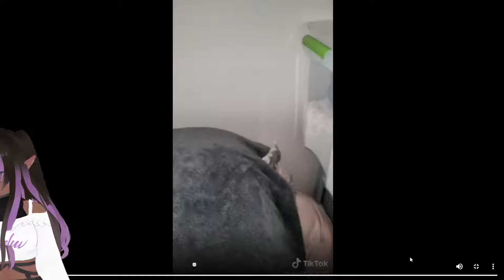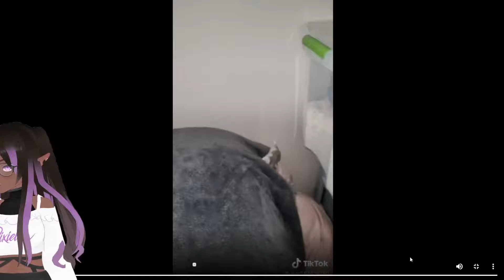Tik-Toks Reactions | My Niece's Favorite Tik-Toks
Please after this video don't go and give hate  to any of the faces shown.
This video wasn't made to give hate or harassment.
Tik-Toks Reacts | My Niece's Favorite Tik-Toks